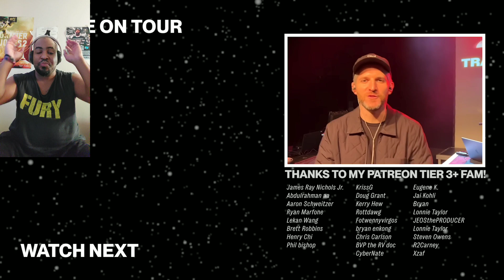Ant Jonez - The Freestyle Picasso Harry Mack Omegle Bars 97 REACTION